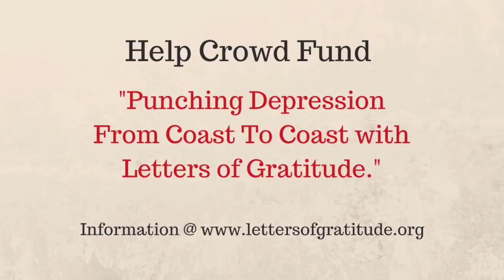GratitudeSpace - Punching Depression Tour - Seattle, WA